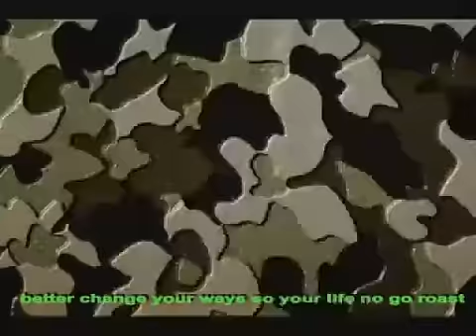REVO! (Throwback to 2007)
My first Ever Musicomedy video.. Back in Uni 2007!
Posted due to popular demand on my Instagram page (@EmmaOhMaGod)